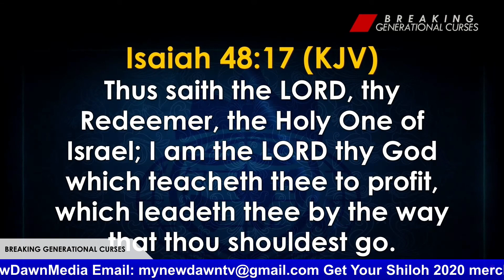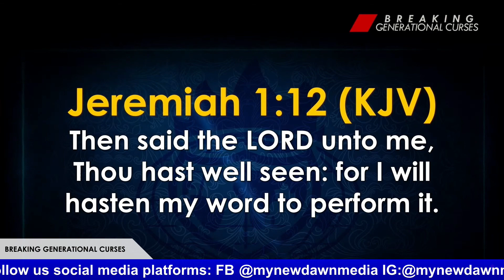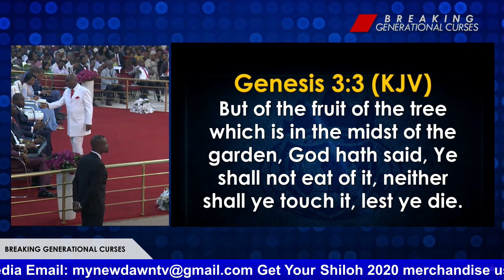VITAL KEYS TO A WORLD OF FINANCIAL FORTUNE | BISHOP DAVID OYEDEPO | NEWDAWNTV | APR 30TH 2021